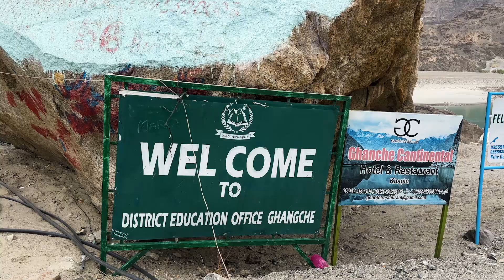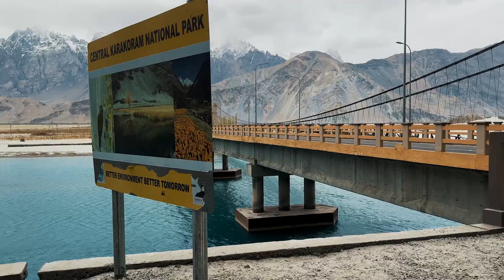Day 1 | Khaplu Valley sakrdu | blossom season views | skardu | gilgit baltistan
Skardu isa picturesque town located in the Gilgit-Baltistan region of northern Pakistan. t is
situated at an altitụde of 2,438 meters (7.999 feet) above sea level and is surrounded by the
majestic Karakoram Range, including some of the highest peaks in the world such as K2, the
second-highest mountain in the world.
Skardu is a popular tourist destination due to its stunning natural beauty, rich cultural
heritage, and adventure activities. The town is known for its lush green valleys, crystal clear
rivers, and breathtaking lakes such as Satpara ake and Shangrila Lake. skardu is also home
Aed as a strategic
to the historic Skardu Fort which was built in the 8th century and ser
stronghold for many rulers over the denturies
Skardu is a hub for mountaineering expeditions. trekking, and hiking activities. It is the
gateway to some of the world's highest peaks including k2 Broad Peak, and Gasherbrum.
The town is also famous for its unique handicrafts such as pottery, embroidery, and woolen
carpets.
Skardu is a melting pot of cultures, with pepple fram different ethnic and. religious
backgrounds living together in harmony. The Balti people are the dominant ethnic group in
the area, and their culture is reflected in the local cuisine, music, and Festivals
Overall, Skardu is a paradise for nature lovers and adventure enthuslasts offering an
unforgettable experience for anyone who visits.